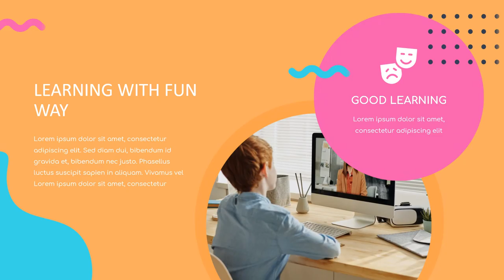Video Promosi Kids Education, kids educational videos, kids educational cartoons, kids educational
Jasa Video Iklan Kids Education, kids educational videos, kids educational cartoons, kids Video Promosi educational atau

Daftar Isi
00:00 - Jasa edit Video
00:10 - Contoh Iklan Produk
00:18 - Contoh Video Promosi
00:25 - Contoh Konten Pemasaran

By : Iptahudin
m.me/iptah

pendidikan tni,
pendidikan kopassus,
pendidikan polisi,
pendidikan biologi unipma,
pendidikan tni al,
pendidikan brimob,
pendidikan tamtama tni ad 2020,
pendidikan bintara tni ad,
pendidikan agama islam,
pendidikan anak,
pendidikan akmil,
pendidikan agama islam kelas 2 sd,
pendidikan akpol,
pendidikan agama islam dan budi pekerti,
pendidikan agama islam kelas 1 sd,
pendidikan agama islam kelas 3 sd,
pendidikan bintara polri,
pendidikan bintara tni ad 2020,
pendidikan bintara tni al,
pendidikan bahasa inggris,
pendidikan banser,
kelas b pendidikan biologi,
pendidikan akuntansi b,
pendidikan akuntansi b 2017,
pendidikan anak tk b,
pendidikan akuntansi b 2018,
pendidikan geografi b,
pendidikan sejarah b,
pendidikan secata b padang panjang,
pendidikan catam tni ad,
pendidikan catam,
pendidikan caba tni ad,
pendidikan catam 2020,
pendidikan caba tni al,
pendidikan cakra kostrad,
pendidikan calon polwan,
pendidikan di indonesia,
pendidikan di masa pandemi,
pendidikan di finlandia,
pendidikan dasar,
pendidikan damkar,
pendidikan di jepang,
pendidikan dokter,
pendidikan di indonesia saat ini,
d'facto pendidikan,
yayasan pendidikan d geruduk,
pendidikan ekonomi,
pendidikan ekonomi unnes,
pendidikan ekonomi uny,
pendidikan ekonomi unpam,
pendidikan ekonomi upi,
pendidikan era pandemi,
pendidikan ekonomi unj,
pendidikan era 4.0,
e mahabbah pendidikan khas,
e-guru pendidikan muzik,
e guru pendidikan islam,
pendidikan fisika,
pendidikan finansial,
pendidikan finlandia,
pendidikan formal,
pendidikan film pendek,
pendidikan fisika unsri,
pendidikan formal dan nonformal,
pendidikan fisika untirta,
pendidikan geografi,
pendidikan gada pratama,
pendidikan generasi emas,
pendidikan guru sekolah dasar,
pendidikan gada madya,
pendidikan gawe masa depan,
pendidikan guru,
pendidikan geografi uns,
g suite untuk pendidikan,
pendidikan habib bahar bin smith,
pendidikan habib rizieq,
pendidikan hukum,
pendidikan hakim,
pendidikan hansip,
pendidikan haico van der veken,
pendidikan harus bermakna,
pendidikan hadi pranoto,
pendidikan indonesia,
pendidikan infanteri tni ad,
pendidikan ipdn,